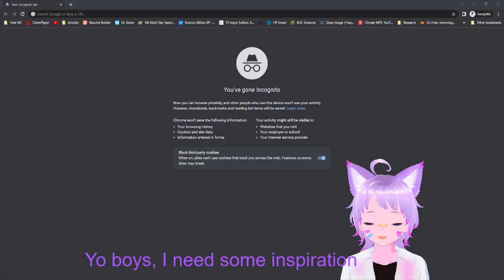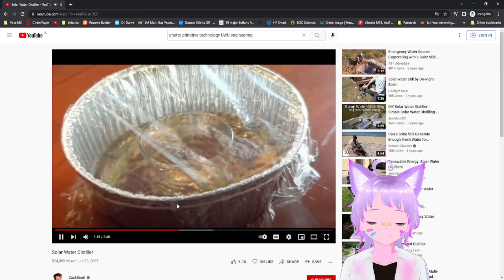Neru Chan gets an Idea! [Subtitled]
sometimes the answers can be found while watching random videos.
In all seriousness, this video is a test to see if adding subtitles is worth it and can make Neru Chan more understandable when I use that voice for videos.